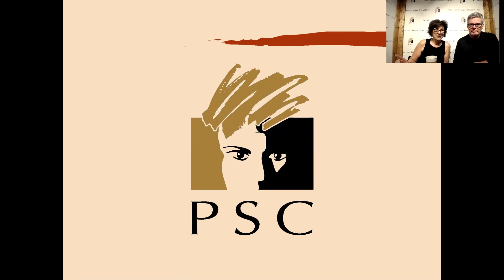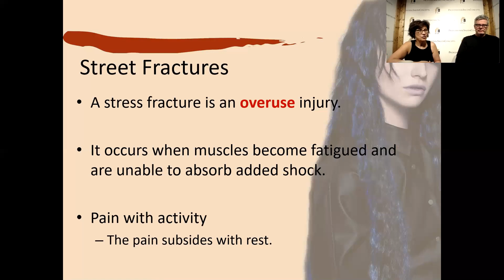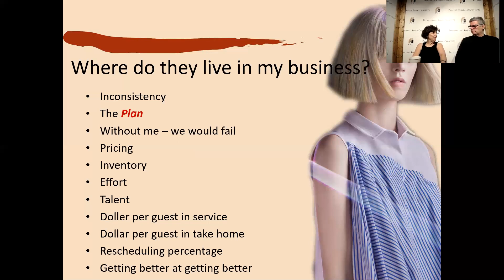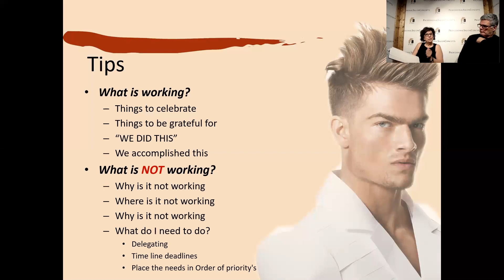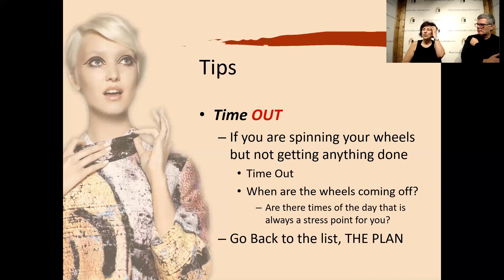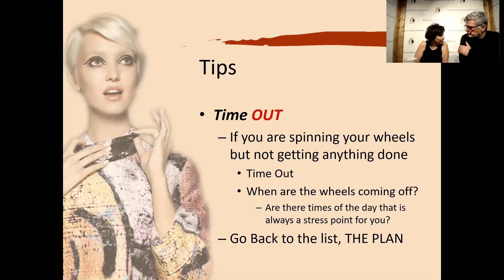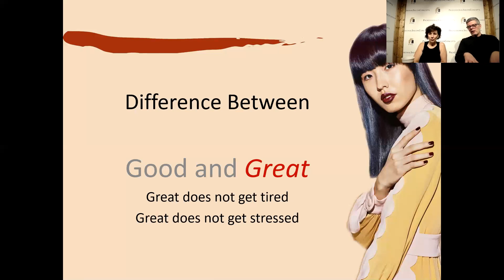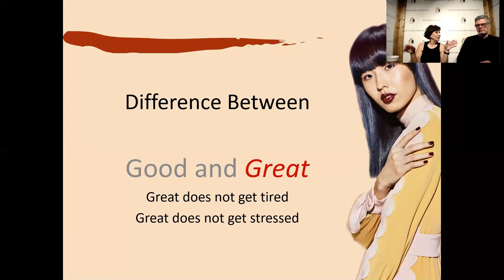E-Learning 4/20/18: Business Stress Fractures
Welcome to the April 2018 session of PSC's E-Learning! We hope you enjoyed this session and look forward to you being a part of our future sessions!